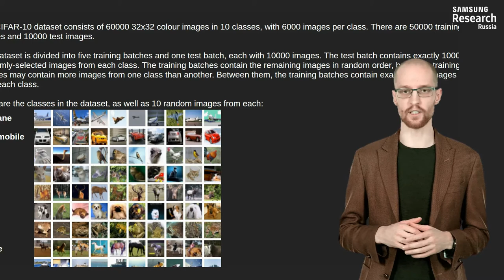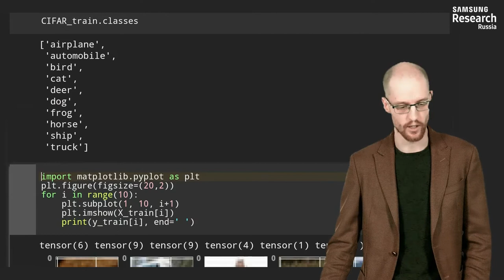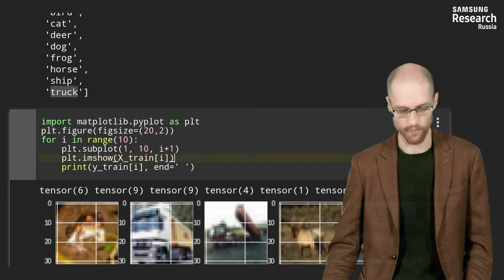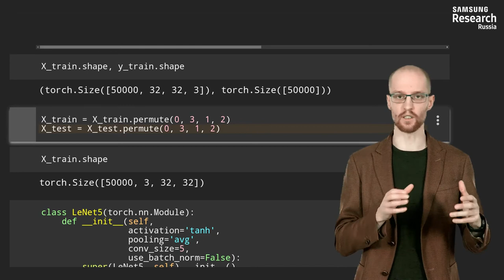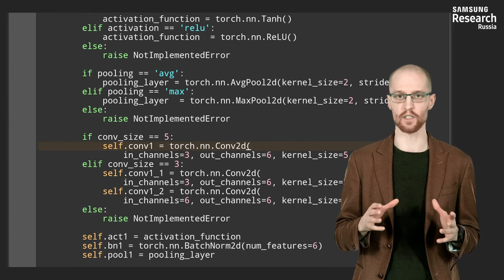Нейронные сети и компьютерное зрение - 154 урок. Классификация на датасете CIFAR